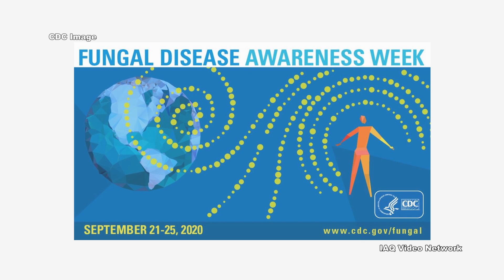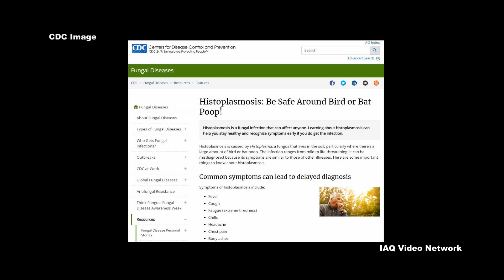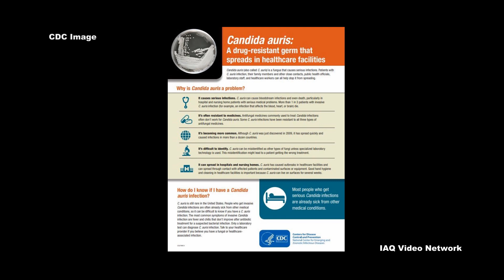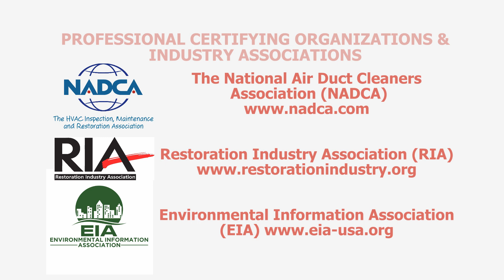Fungal Disease Awareness Week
The Centers for Disease Control and Prevention (CDC), along with partner organizations, designated September 21st through the 25th of 2020 as Fungal Disease Awareness Week. The week is meant to highlight the importance of recognizing serious fungal diseases early enough in the course of a patient’s illness to provide life-saving treatment.

The agency reports that some fungal diseases go undiagnosed and cause serious infections in people in the United States and around the world, leading to illnesses and deaths. For 2020, CDC is focusing on three fungal diseases that can feel like the flu or pneumonia: Valley fever (coccidioidomycosis), histoplasmosis and blastomycosis.

• Valley fever, also called coccidioidomycosis, is an infection caused by the fungus Coccidioides. The fungus is known to live in the soil in the southwestern United States, parts of Mexico, and Central and South America. The fungus was also recently found in south-central Washington.

• Histoplasmosis is an infection caused by a fungus known as Histoplasma. The fungus lives in the environment, particularly in soil that contains large amounts of bird or bat droppings. In the United States, Histoplasma is mainly found in the central and eastern states, especially in areas around the Ohio and Mississippi River valleys.

• Blastomycosis is an infection caused by a fungus called Blastomyces. The fungus lives in the environment, often in moist soil and in decomposing matter such as wood and leaves. Blastomyces mainly lives in areas of the United States and Canada surrounding the Ohio and Mississippi River valleys and the Great Lakes.

For each of these fungal diseases that are part of the CDC’s 2020 focus, people can get them by breathing in microscopic fungal spores from the air, although most people who breathe in the spores don’t get sick.

People can also be exposed to pathogenic fungi in places such as healthcare settings or even in their home, school or business. Some pathogenic types of mold (fungi) can grow indoors if there is moisture from water damage or elevated humidity levels. For example, aspergillosis, which is an infection caused by a type of fungi known as Aspergillus, is a common mold that is found outdoors and also frequently in properties with mold contamination.

These are just a few of the many things to know about Fungal Disease Awareness Week. To learn more about this or other microbial pathogens, indoor or outdoor environmental quality, building science, infection control, or other health and safety issues, please visit the websites shown below.